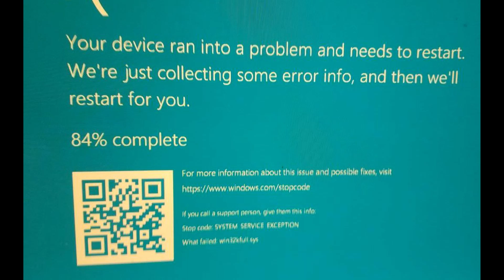if windows 10 breaks another system file, i go to windows 7